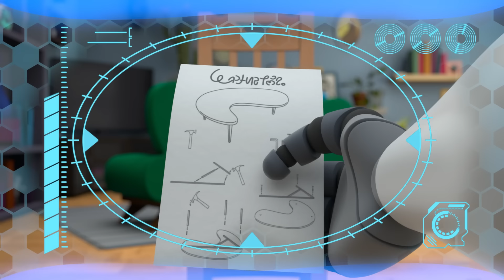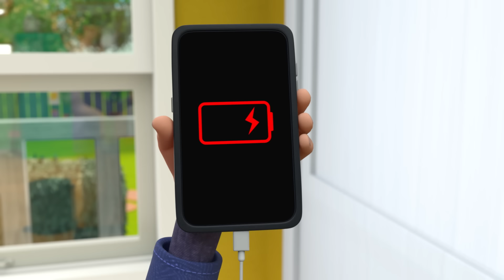Limezilla Lives! + 60 Minutes of Arpo the Robot | Kids Cartoons | Playtime for kids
When Daniel eats the last of his favourite jelly dessert, Arpo zaps the last few remnants but accidentally creates a sentient jelly monster which quickly takes over the house. Arpo battles it, but to no avail, until Daniel has a plan, and a hungry giant figure comes to the rescue.

00:00 Limezilla Lives!
03:38 Winter Wonderland
07:14 Invasion of the Acorn Snatchers
10:48 Coffee Table Catastrophe
14:18 Up is the New Down
15:49 SPOOKY Supermarket Shopping - Escape from the ZOMBIES !!!
17:19 Beware the Bubbles
18:48 Easter Eggstravaganza
22:20 Playdate Problems
25:55 Little Squirrel Lost
29:31 Scavengers Assemble
32:59 I, House
36:15 Ptera Terror Time
39:40 Night of the Living Pumpkin
43:05 Protect the Dominoes
46:32 Snowball Showdown - Ready Steady Throw
48:01 The Pigeon Has Landed
49:34 Ghost Train
51:06 Arpo the Robot - Cleaning Goes WRONG!!!
54:23 Christmas Lights
57:33 World's Biggest Snowman DISASTER!!!